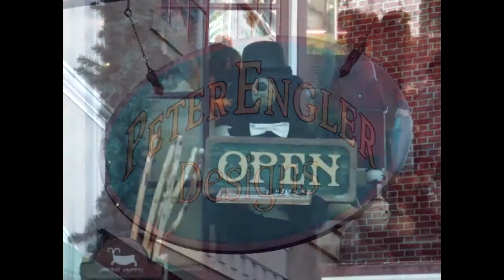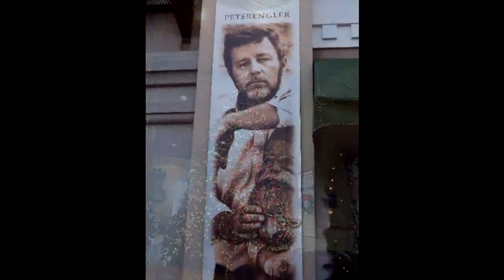Pictures from Branson Dec 2012